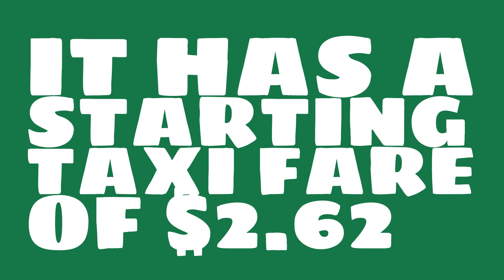What is the per mile taxi fare in Columbia, MO?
Watch this video to learn about taxi fares in Columbia, MO. (based on average data)